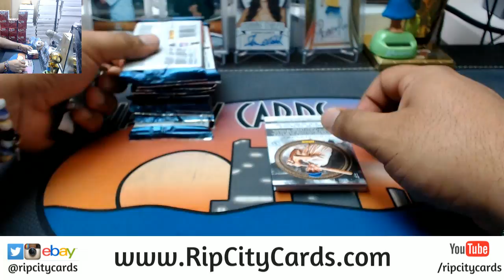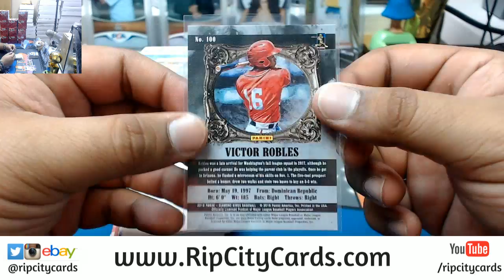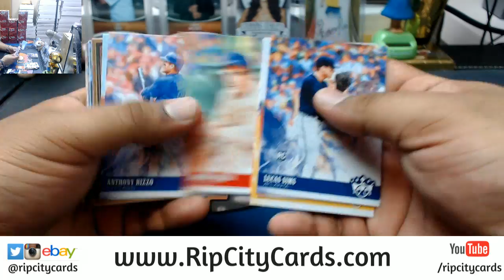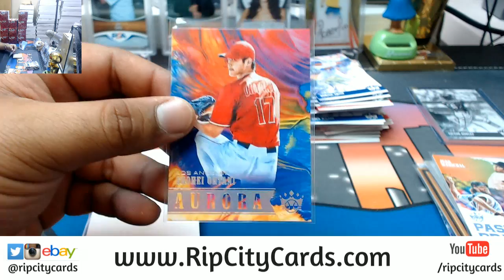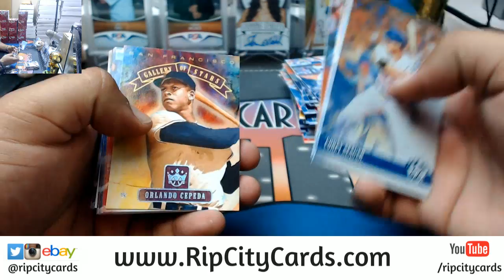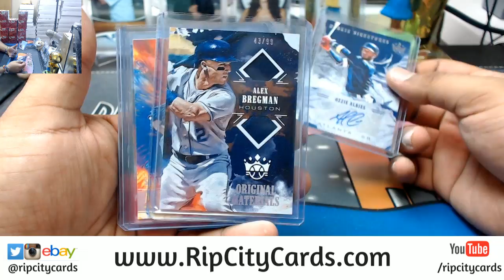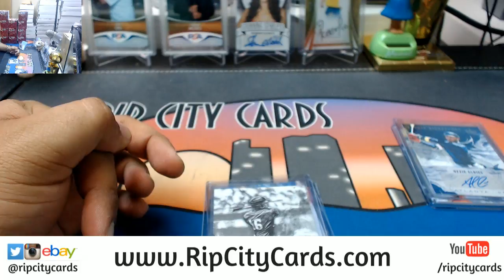2018 Diamond Kings Baseball Personal Box #7 RCC 04112018